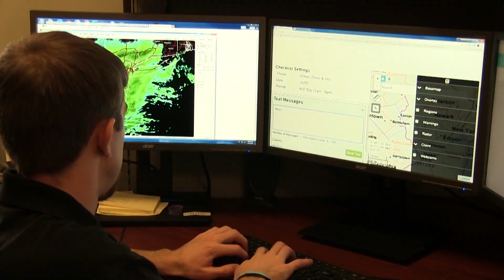Final Winter Forecast: 2019 - 2020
This is our final Winter Forecast for the 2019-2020 Season! Meteorologists Jim Sullivan and Mike Mihalik look at all the changes made since our second winter prediction back in September. We're more confident now that Arctic air will be sticking around. As a result, we shifted below normal temperature chances further south, which we also think will push the snowier than normal area in the East further south. We'll also talk about storm tracks, nor'easter potentials for the Northeast U.S, and which months will be snowiest.